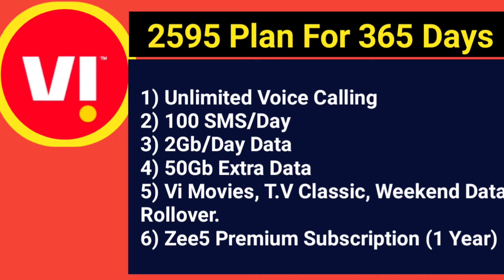Vodafone 50GB Extra Data Prepaid Plan | Free 1Year Zee5 Subscription | VI News In Hindi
Hello Friends I Sumit welcomes you all to my Youtube Channel A1 Technology.

Friends aaj Maine is video me aap sbhi ko Vodafone 50GB Extra Data Prepaid Plan ke bare me bataya hai. is video me maien ye bhi bataya hai ki vi de raha hai Free 1Year Zee5 Subscription.

a1technology
a1_technology

Must Watch:
2.मोबाइल से 5min. में INTRO कैसे बनाएं  | How to create a intro from mobile in 2020
6.Phone Se Kisi Bhi Gadi Ki Details Nikale 2 Min. Me | Full RTO Information | IN HINDI